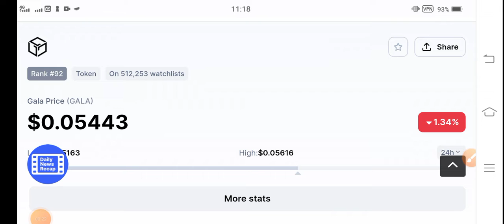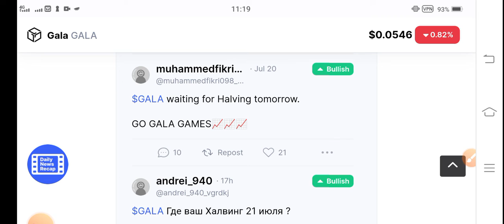Gala Huge Profit || Gala Games Price Prediction! Gala News Today